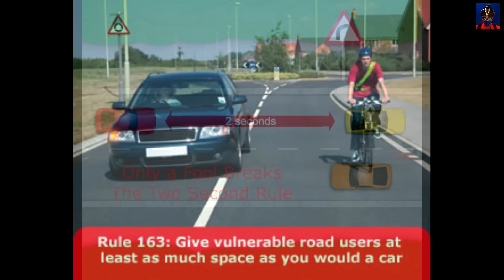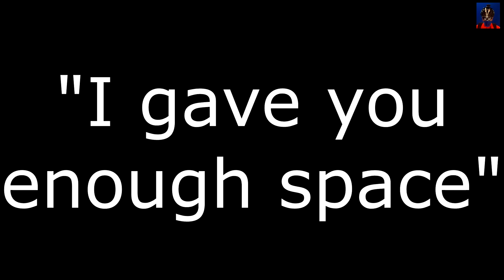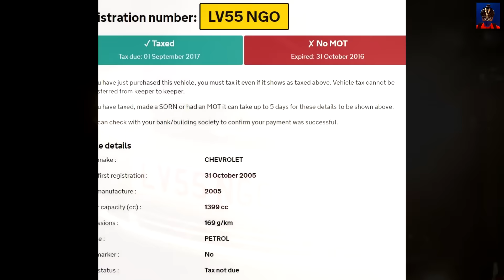"I gave you enough space" - Aborted MGIF With No MOT - LV55 NGO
"I gave you enough space" erm, no you didn't

"I had to speed up , so I leave you behind me" Why, when you were coming up to the back of a queue of traffic?

Oh, and by the way your MOT ran out over a month ago.